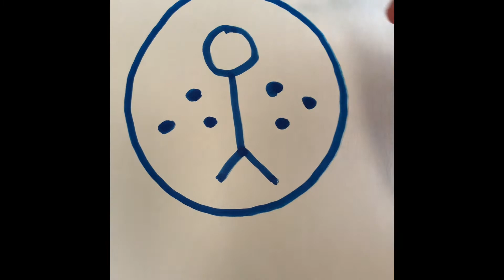How to draw a dog while telling a story with Ana